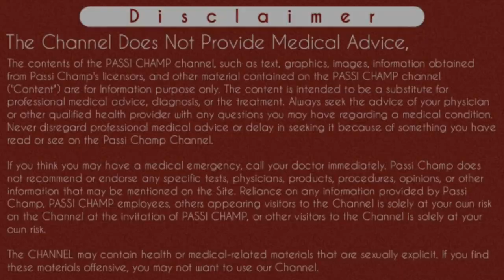fungal infection ठीक ना होने के कारण | फंगल इन्फेक्शन दोबारा आने के कारण passichamp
fungal infection ठीक ना होने के कारण | फंगल इन्फेक्शन दोबारा आने के कारण ( ringworm thik na hone ke karan ) 2020 - passichamp

Iss Video Main Maine fungal infection ke thik na hone ke parmukh karano ka btaya hai.
agar apka bhi fungal infection thik Nhi Ho rha toh yeh video apke liye Kafi useful hogi toh aap video ko pura dekhe ..
thanks..

Content Cover :

fungal infection
fungal infection ke thik na hone ke karan
रिंग वॉर्म
ringworm
ringworm kyu thik ni ho rha
fungal infection thik na hone ke karan
फंगल इन्फेक्शन ठीक ना होने के कारण
फ़ंगल इंफेक्शन क्यों नहीं ठीक हो रहा
बार बार फंगल इन्फेक्शन के कारण
फंगल इन्फेक्शन
फ़ंगल इंफेक्शन
fungal infection ठीक ना होने के कारण | फंगल इन्फेक्शन दोबारा आने के कारण

Cheers
Passi Champ